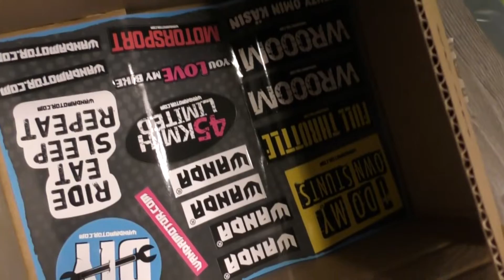TUPPIEN ASENNUS JA MUKIN UNBOXAUS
Muista tilata kanava siitä punaisesta "🔴TILAA🔴" painikkeesta, se on ilmaista!

Muistahan myös tykätä videosta ja laittaa ilmoitukset päälle siitä tilaa napin viereisestä kellosta🔔!

💲Top 5 donaajat:
1. JuhaPlays 70€
2. Vitoto 8€

🛡️Skini donatet:
1. tatu pelaa 75€ (mora)
2. hämä 5€
3. Pavelzz 2.26€
4. Verttiplays 2€ (fortnite)
5. Nexo 1.92€
6. tirppa 0.83€
7. jonezkti 0.42€

💻Teholylly:

i7-7700
asus gtx 1080 8gb a oc16gb 2400mhz ddr4
asus prime z270-p
artic freezer 33 esport edition
kolink horizon
corsair vs550 550w
128gb ssd
1tb kovalevy